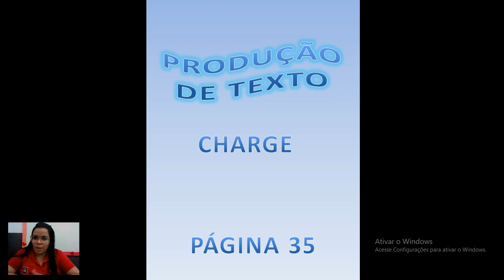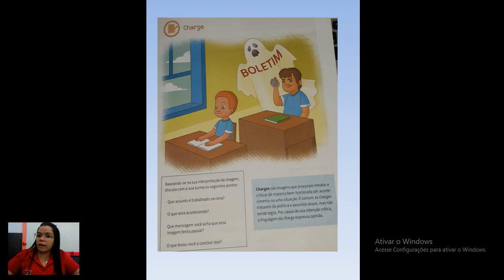PRODUÇÃO TEXTUAL 402